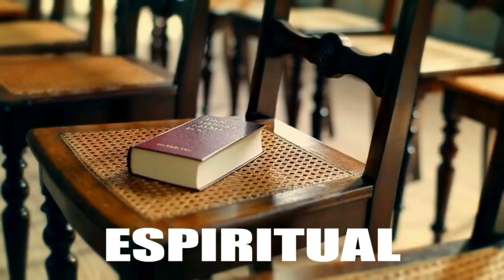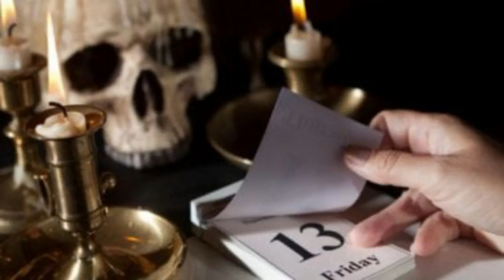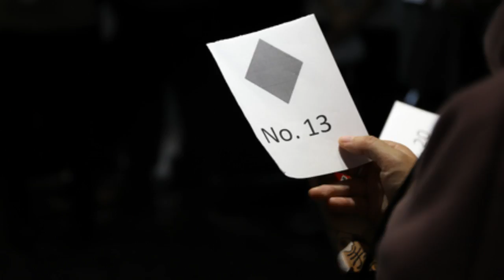SUPERTIÇOES E SUAS ORIGENS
VC JA OUVIU FALAR DAS SUPERTIÇOES QUE EXISTE EXEMPLO PASSAR DEBAIXO DA ESCADA VC CONHECE SUAS ORIGEM E SEUS SIGNIFICADOS ACOMPANHEM ESTE VIDEO ATE O FINAL E NAO SE ESQUEÇAM SE INSCREVAM NO CANAL POIS TEMOS VIDEOS DIARIOS.
AXE A TODOS E MUITO OBRIGADO.

VAQUINHA DOE QUALQUER QUANTIA E AJUDE A CONSTRUÇAO DE NOSSA NOVA CASA DE AXE
APOIE O CANAL PELO PIX QUALQUER QUANTIA ESTARA CONTRIBUINDO